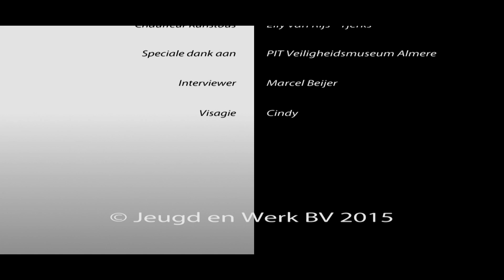MainStreet Interviews in Almere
BoysBand MainStreet interviews door Marcel Bijer voor Jeugd & Werk.